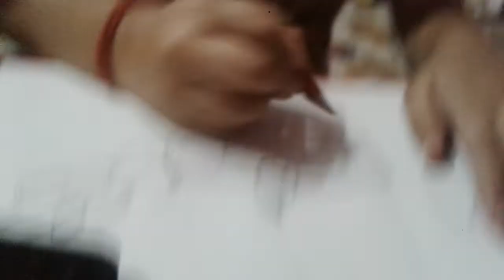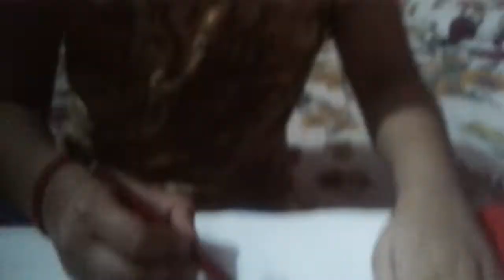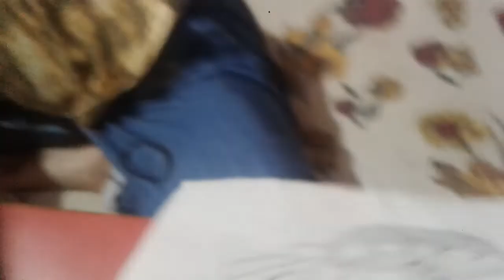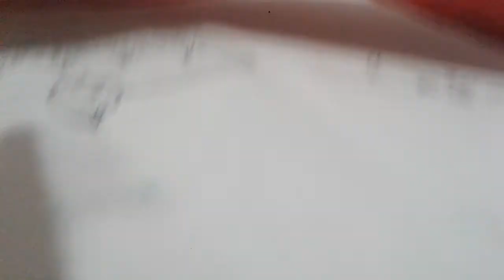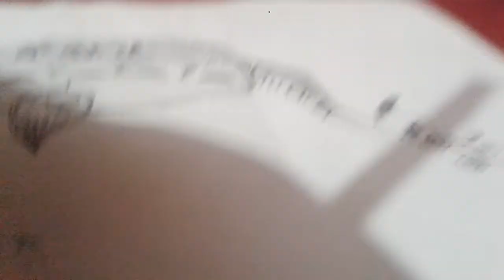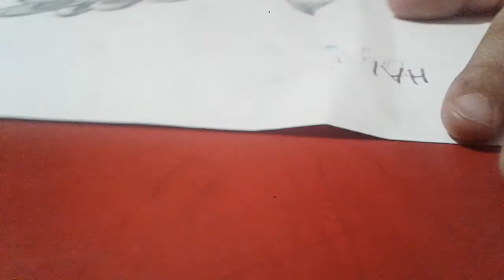drawing diya dialing spical drawing peacock diya with my friend play with guhika